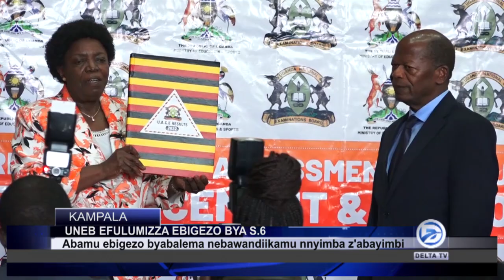OKUFULUMYA EBIGEZO BYA S.6, ABAWALA BAYITIDDE WAGGULU